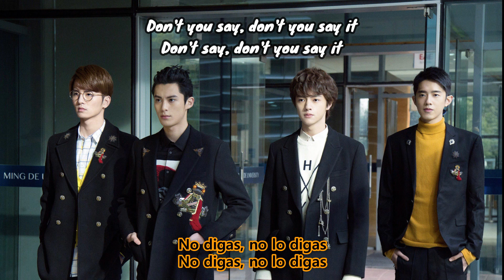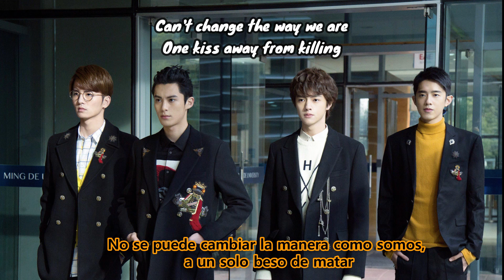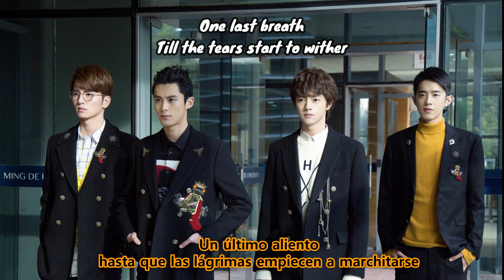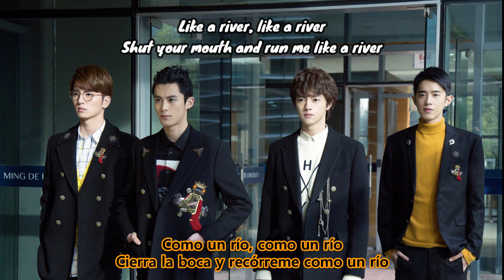[OST] River - Meteor Garden - Lyrics + Sub Español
OST de Meteor Garden - River 〜Bishop Briggs〜

⚠COPYRIGHT⚠
El canal no es propietario de esta canción y el video fue hecho únicamente con fines de entretenimiento y difusión cultural, por lo que no se genera ningún tipo de ingreso. El video incluye la letra de la canción en inglés y traducida al español.